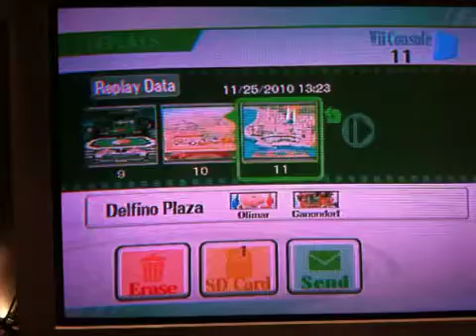Friendly 2P Versus Random Smash Bros. Brawl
A friendly 3-stock match versus my sister in Super Smash Bros. Brawl.

We both picked random and she, unfortunately, got one of her worst characters (Ganondorf), while I got my best (Olimar).

The result was...one-sided...

Sorry about the quality - recorded from a television on a Blackberry phone.

~ochabox